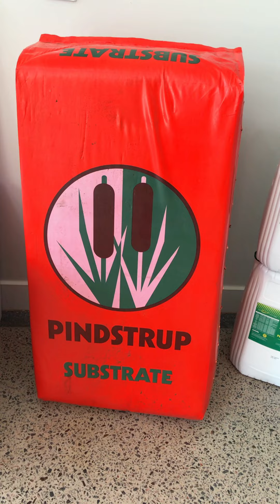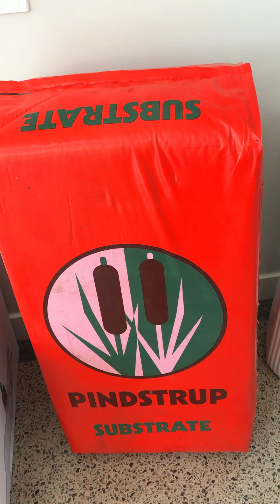PINDSTRUP, um novo substrato para mudas de hortaliças.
Como fazer uma horta de sucesso👇🏽